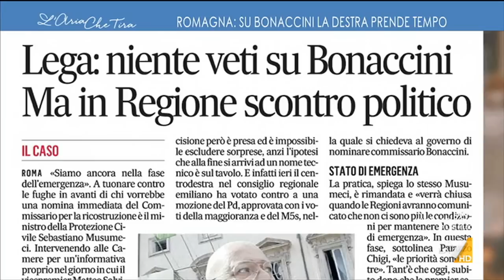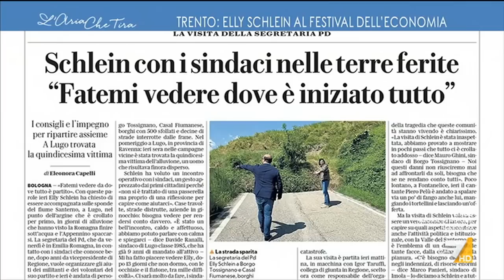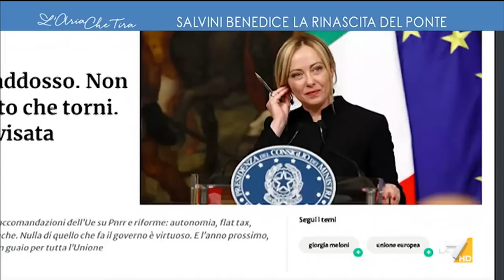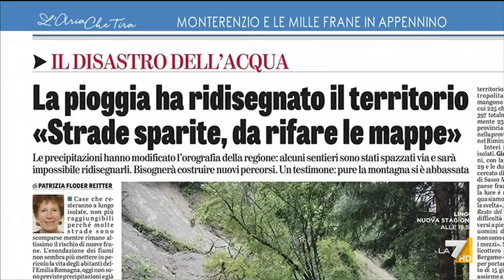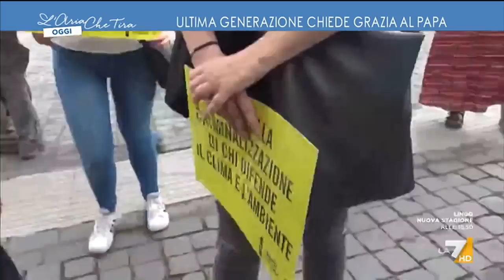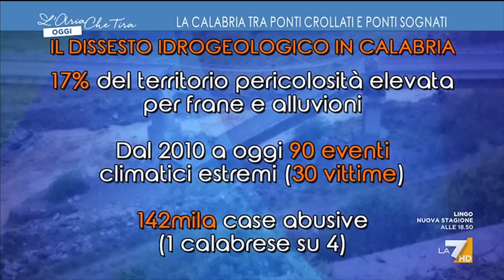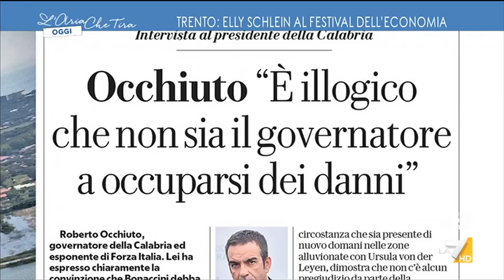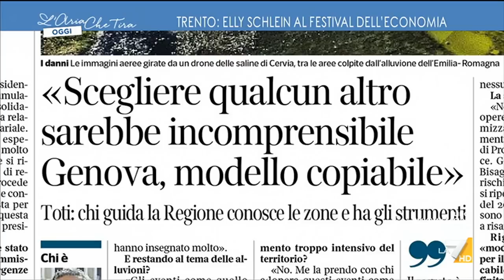L'Aria Che Tira 25/05/2023